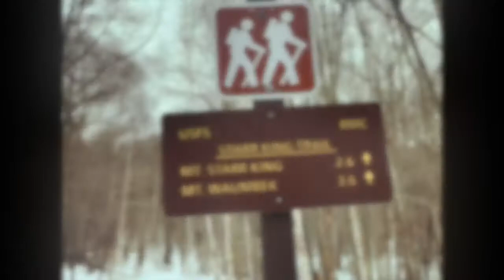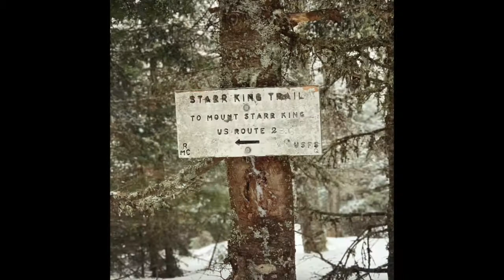Second 4k Mountain - Mt. Waumbek, New Hampshire 2-19-22